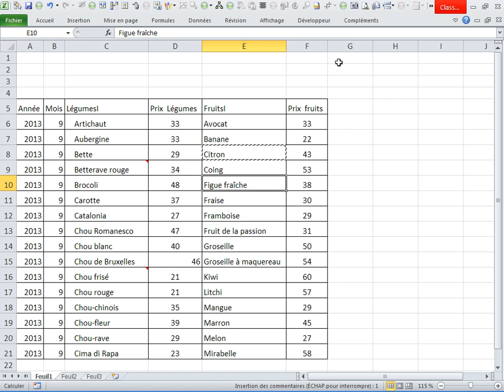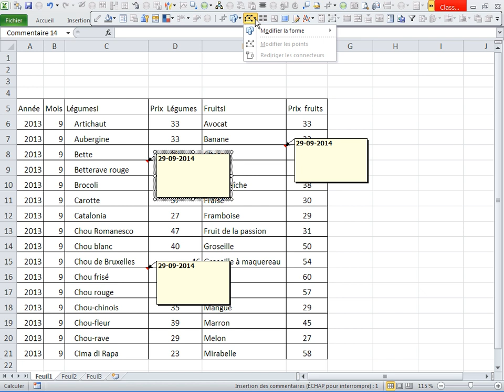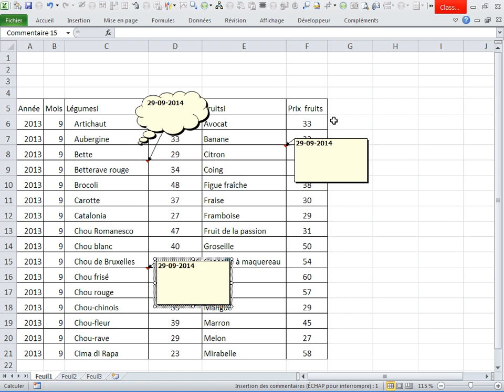astuce excel imprimer commentaire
Mettez vos commentaires en vant et imprimez les tel que sur feuille